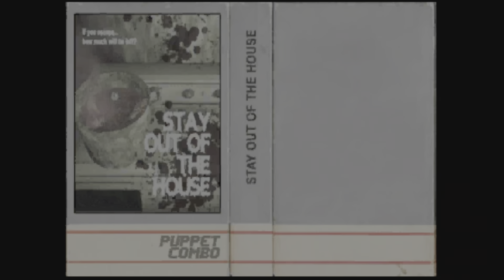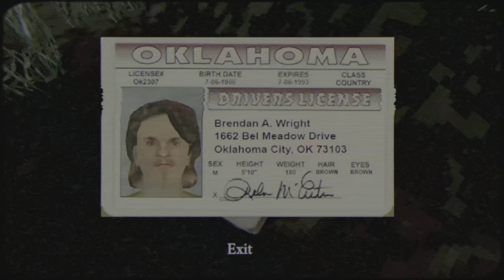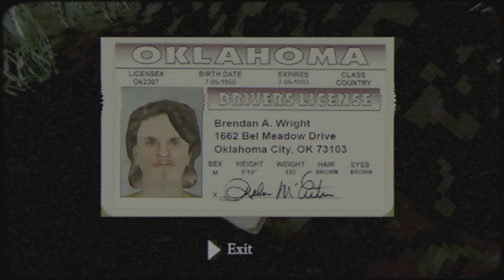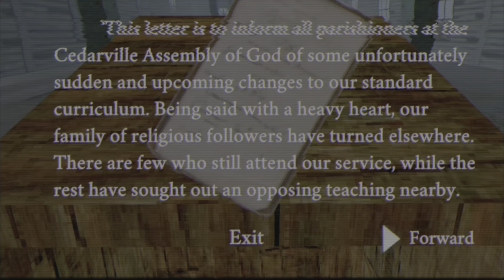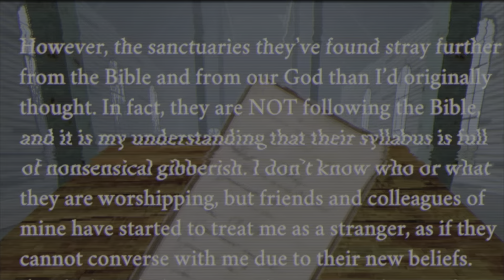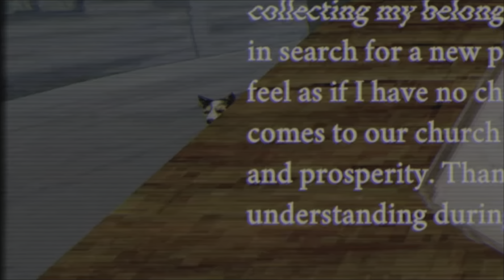I got abducted... (Stay Out The House) Reuploaded